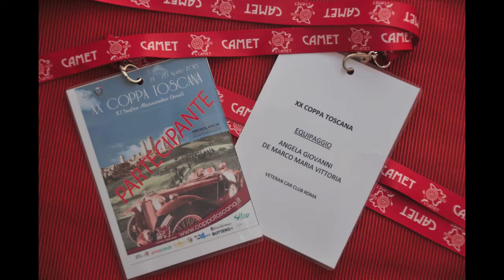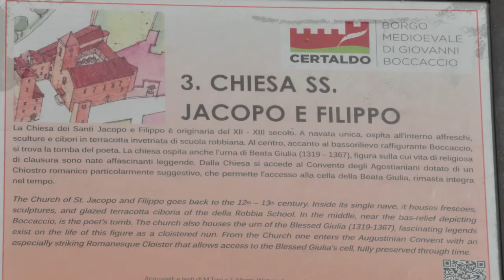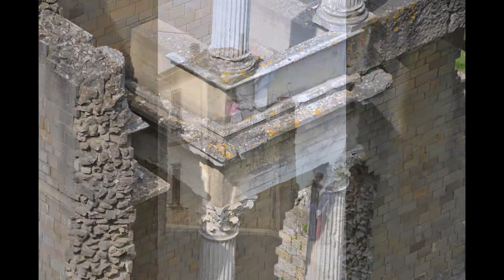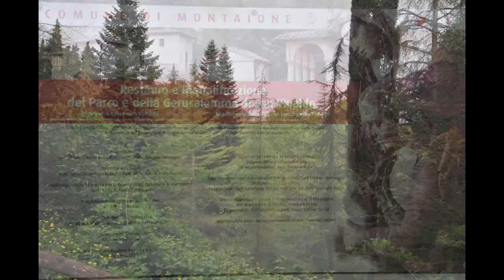XX Coppa Toscana 2015 - XI Trofeo Alessandro Ercoli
La rievocazione dela Coppa si è svolta nella splendida cornice di Castelfalfi presso il Castelfalfi Resort. Si sono visitati Certaldo,Volterra, il Teatro del Silenzio , e San Vivaldo che è stato una vera e sorprendente scoperta.Le prove cronometriche sono state tre di cui una "a sorpresa"e divertente a bordo dei cab da golf . Quest'ultima ,per un mio errore tecnico,non è documentata. Belle auto,equipaggi simpatici e l'ottima organizzazione hanno reso la manifestazione piacevolissima.Per la cronaca, noi ci siamo piazzati ,alle prove, 28mi su 46 equipaggi.